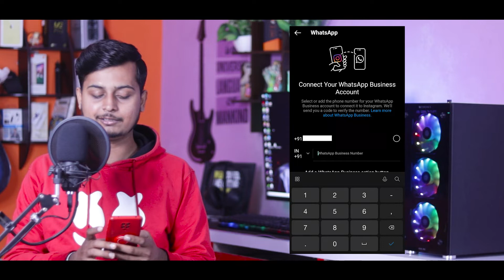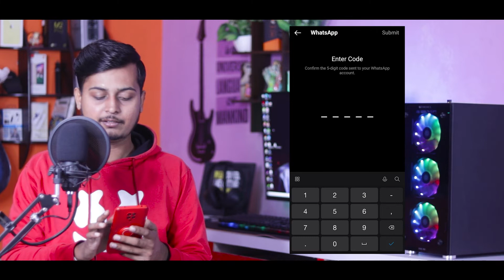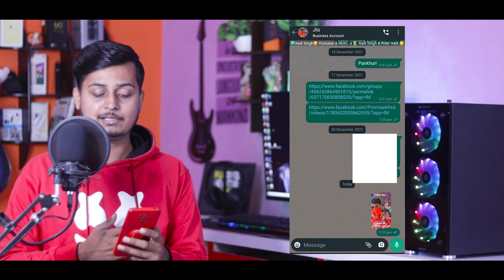Instagram Ko Whatsapp Se Connect Kaise Karen | Instagram Ko Whatsapp Se Kaise Jode 2022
🙏 Namaste Dosto ❤ Aaj Ke Video Me Maine Bataya Hai Ki Kaise Aap Instagram Me Apne WhatsApp Ko Add Kar Sakte Hai 😍 Video Ko Last Tak Jrur Dekhna Aap 🔥

😃 Your Support 😇

🙏 Thanks 🙏